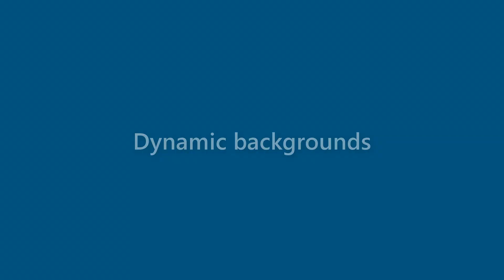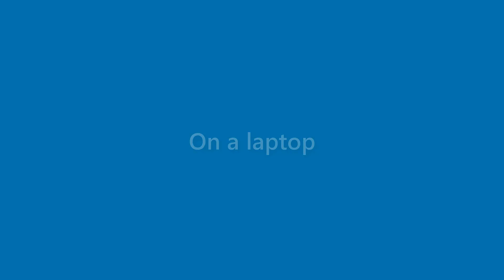Jake Thompson - appearance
Name Look - Jake Thompson - appearance. In this video we present "Jake Thompson" name look and feel in various scenarios.
This video will cover:
How does "Jake Thompson" look as a personal letterhead?
How does "Jake Thompson" look on a business card?
How does "Jake Thompson" look on a computer/laptop screen?
How does "Jake Thompson" look with different background colors?
How does "Jake Thompson" look with various fonts?